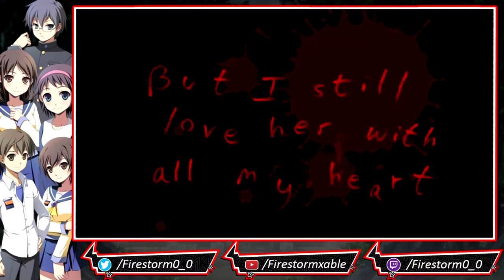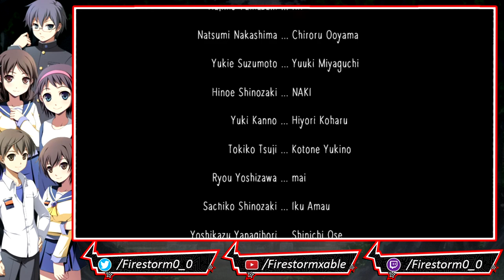Corpse Party [Blind] | Stream Part 3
The plot of the original Corpse Party game concerns a group of Japanese high school students who, after celebrating their school's culture festival, are telling ghost stories when a sudden earthquake transports them to a dilapidated schoolhouse in an alternate dimension that is haunted by the ghosts of people who have been trapped there. The main playable character is Satoshi Mochida, a kind-hearted high school student who is teased by his classmates for his cowardly nature (a.k.a A Basic Bitch). Three of the other characters are students from Satoshi's class: Naomi Nakashima, Satoshi's childhood friend; Yoshiki Kishinuma, an intimidating yet good-natured student; and Ayumi Shinozaki, the class representative. Rounding out the group is Yuka Mochida, Satoshi's younger sister.

Corpse Party is a survival horror, adventure, and dōjin soft video game series originally created by Makoto Kedōin and developed by Team GrisGris. The first game in the series was developed using the RPG Maker software version RPG Tsukūru Dante 98 and released in 1996 for the PC. It was followed by two remakes: Corpse Party Blood Covered,which was released for Microsoft Windows on December 9, 2006 and Corpse Party Blood Covered: Repeated Fear, which was released for the PlayStation Portable on August 12, 2010, and iOS on February 9, 2012. The game was released in North America and Europe by Marvelous USA under the title Corpse Party. Marvelous USA planned to release a localized version Corpse Party Blood Covered for PC in North America in 2015, but the title was delayed until 2016. A 3DS version of the game, titled Corpse Party Blood Covered: Repeated Fear was released in Japan on July 30, 2015, and contains a new extra chapter not present in the PSP and iOS version.